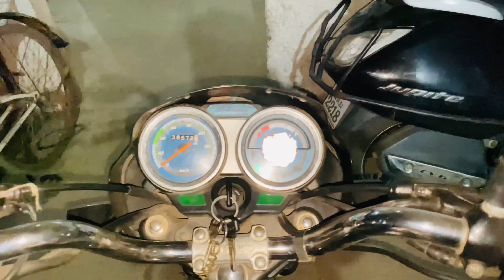Access vs Himalayan race 😂😱| VLOGGERBOISUMIT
HEYY GUYS I AM  VLOGGER BOI SUMIT 🫶🏻
GUYS WATCH FULL VLOG AND ENJOY .. ❤__________________________________________________
FOR  MORE UPCOMING VIDEOS  🔥
ENJOY THIS VIDEO AND SUPPORT ME  🙌🏻

Peace out ✌